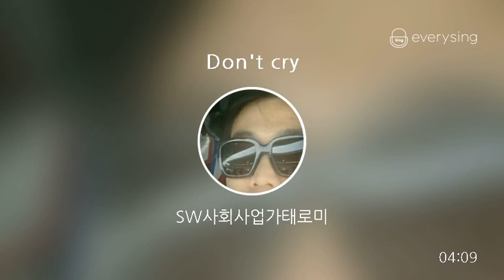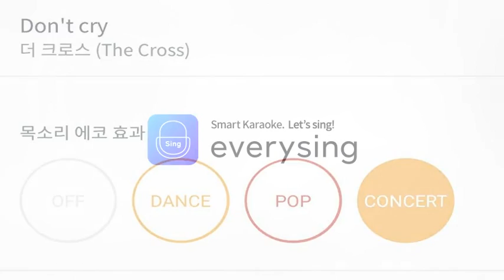[everysing] Don't cry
Title : Don't cry

    1. 고퀄리티 반주에 맞추어 무료로 노래를 부를 수 있습니다.
    2. 녹음과 녹화가 가능합니다.
    3. 모바일 기기에 저장한 곡을 ‘My 채널’에 업로드하여 언제 어디서든 내가 부른 노래를 감상할 수 있습니다.
    4. My 채널에 업로드 한 노래를 친구에게 공유할 수 있습니다.
5. 에브리싱 홈페이지 에서도 My 채널 이용이 가능합니다.